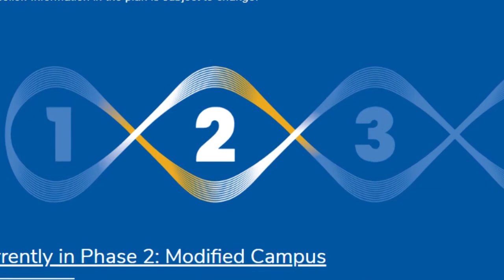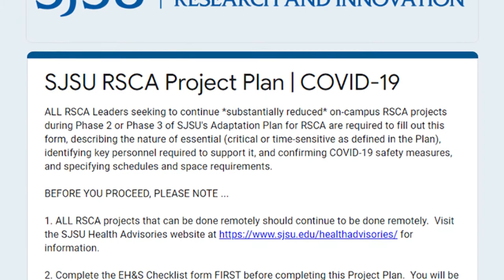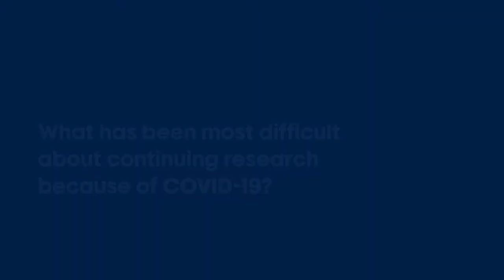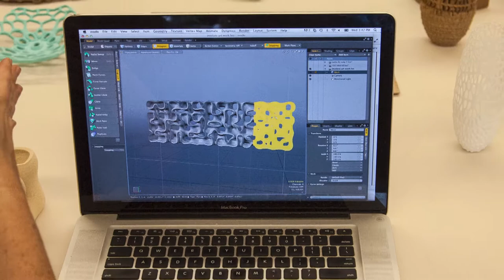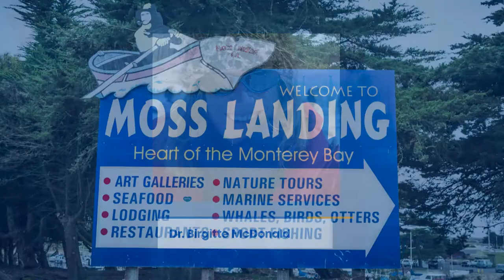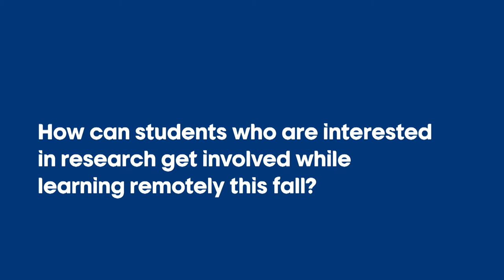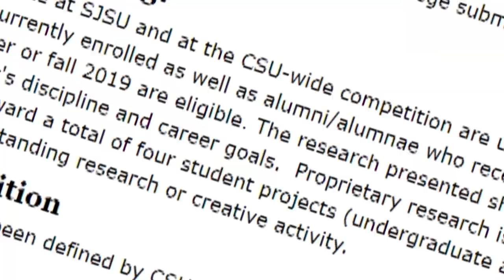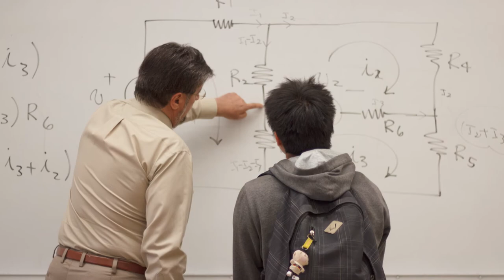SJSU Adapt: Research and Innovation